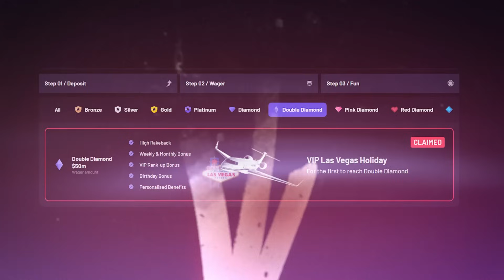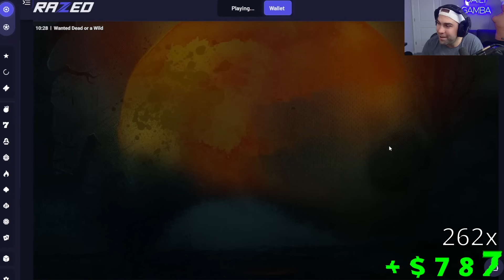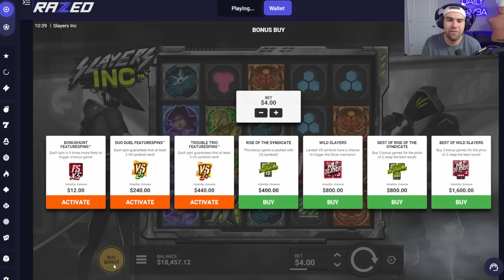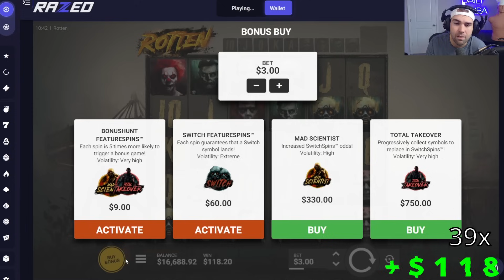I HIT MY PERFECT RECORD WIN ON ZEUS VS HADES!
I went for only full screen slot wins and instead hit my new record win on a huge zeus vs hades regular bonus for BIG profit!